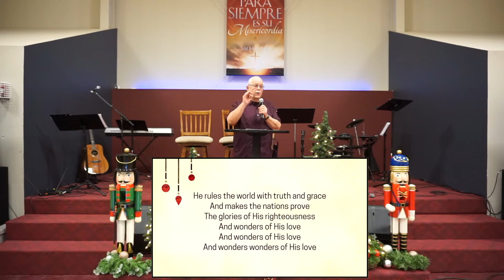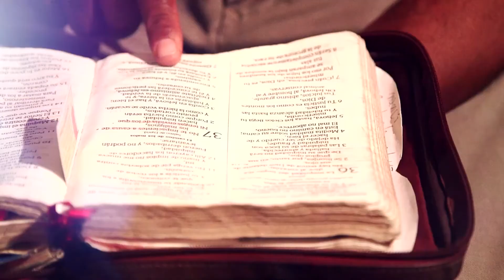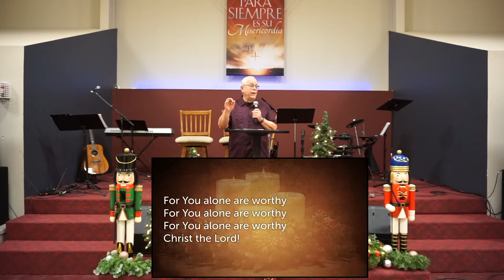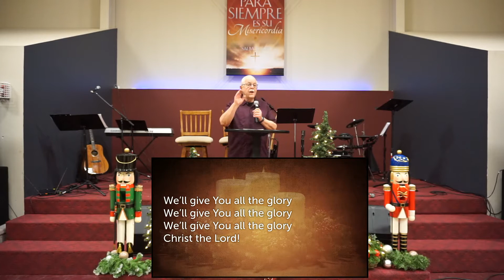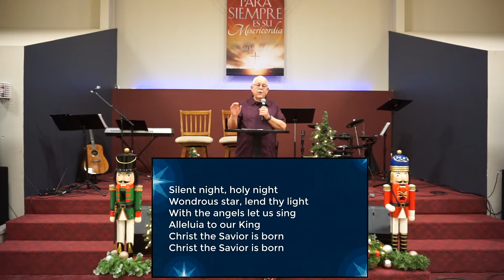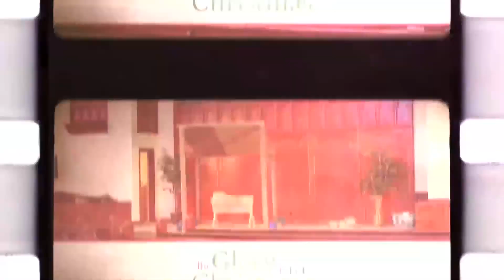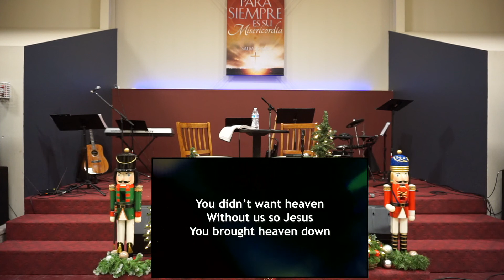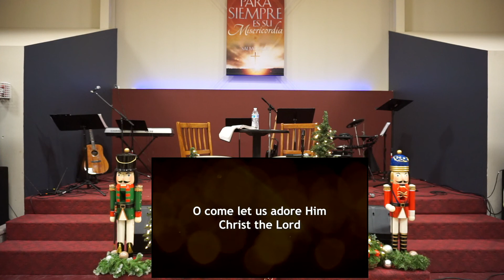20201220 Canyons Church SLC 8:32 Traditional Worship